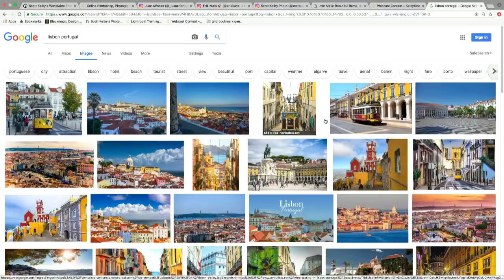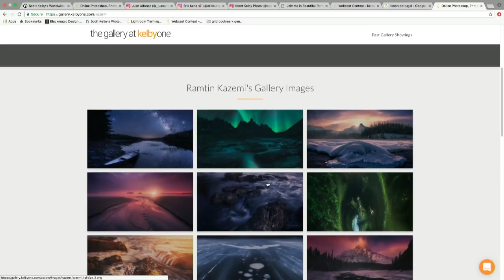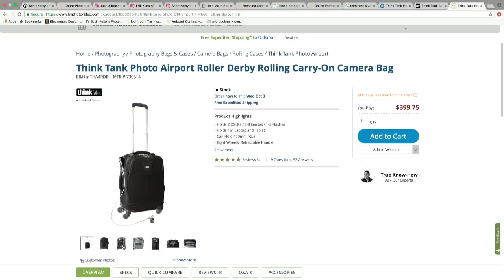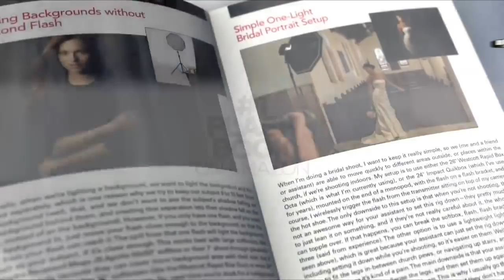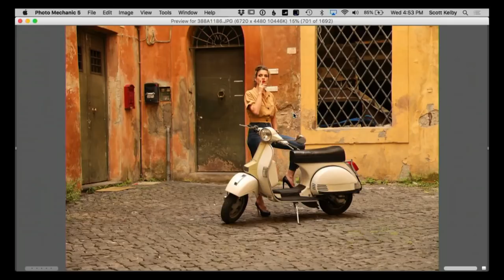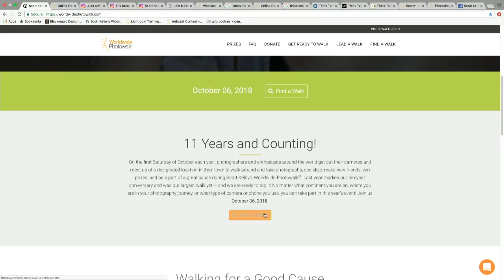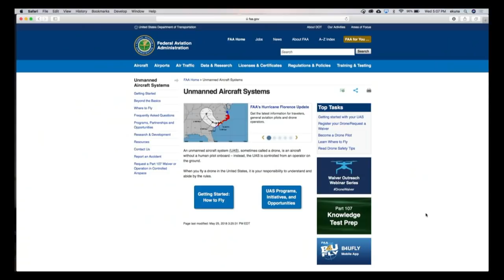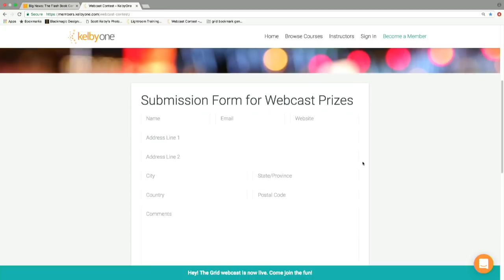Drones, Rome, Overcrowding and more with Scott Kelby and Erik Kuna | The Grid: Episode 352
Join Erik Kuna and Scott Kelby as they discuss all sorts of photography-related topics today. From drones, to travel to rome for a photo trip, to overcrowding, and more, Erik and Scott covers lots of ground in this hour-long episode of The Grid.